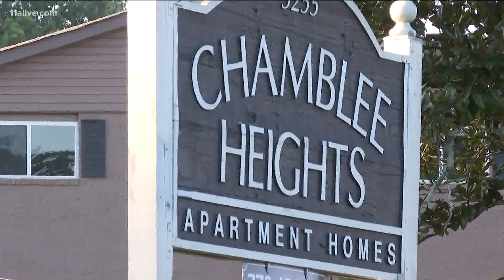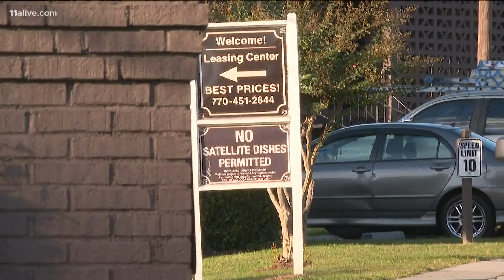DeKalb teacher fundraising for orphaned children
One of Alexia Gosier's second graders didn't make it to class last week. That's when she found out both of his parents died, and he witnessed it all.